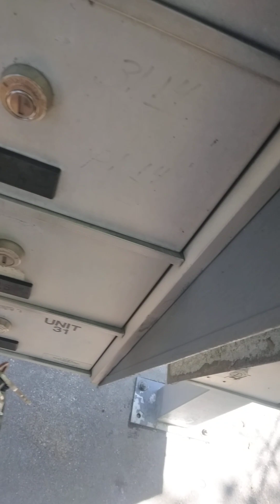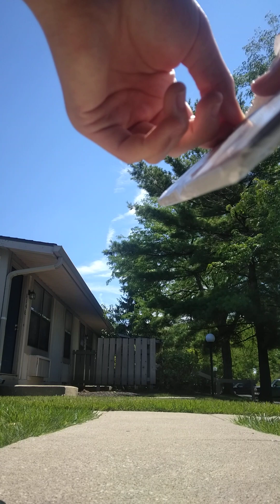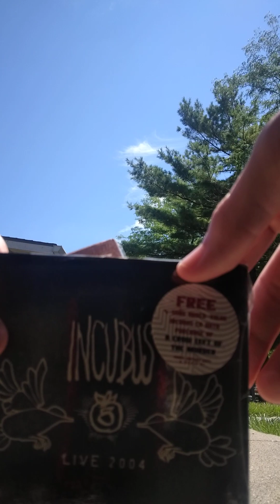Mail Run: Interruptions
Date of Recording: July 14th, 2023

Finally got my next package in. There should be a new wave of these videos as long as things arrive on time. Sorry about the delay. Enjoy.